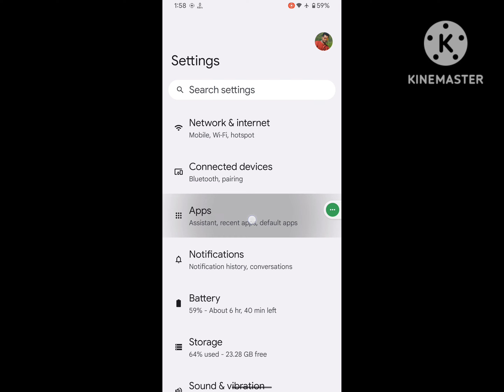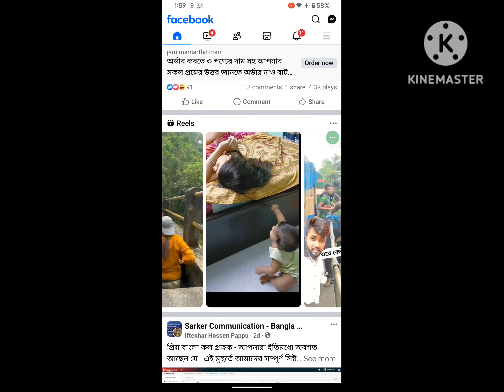How to Fix Facebook Video Lag Problem | Facebook Reels Video Lagging Problem